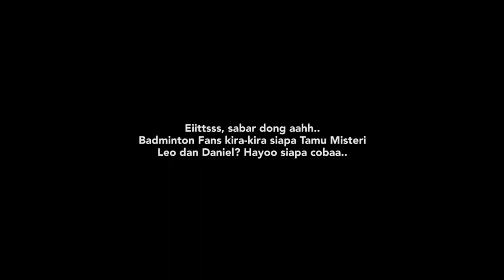LEO/DANIEL KEDATANGAN TAMU MISTERI!! (Leo Rolly Carnando/Daniel Marthin - Part 3)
Hari ini kita buat Leo/Daniel penasaran. Eh kalian juga deng...